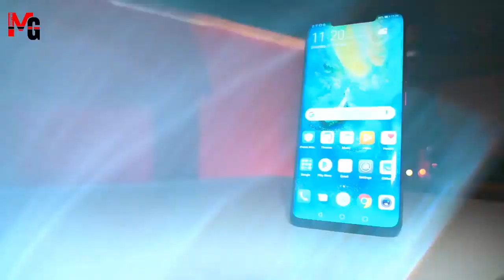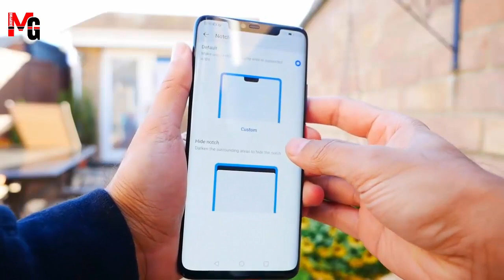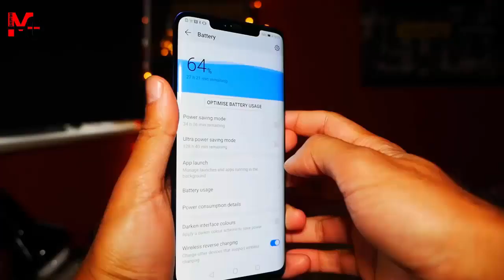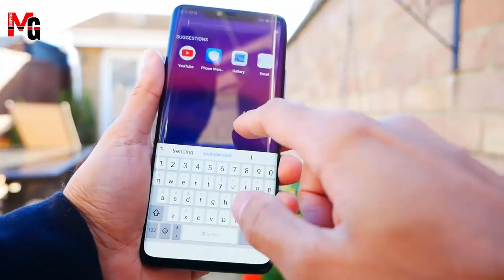Huawei Mate 20 Pro ! Unboxing and First Impressions! Huawei Mate 20 Pro in pakistan